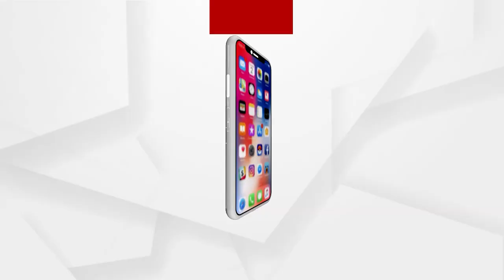ବିଜୁ ପଟ୍ଟନାୟକ ଡାକିଲେ ବୋଲି ଆସିଥିଲୁ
ଆମେ ତ ମୁର୍ଖ ଲୋକ କିଛି ଜାଣିନୁ । ଏ ରାଲି କଣ ପାଇଁ ଜାଣିନୁ । ଏ ଯାଏ ଖାଇବାକୁ ବି ମିଳିନି ।